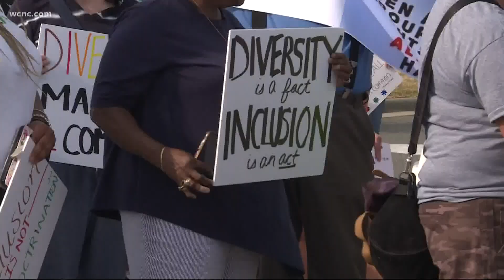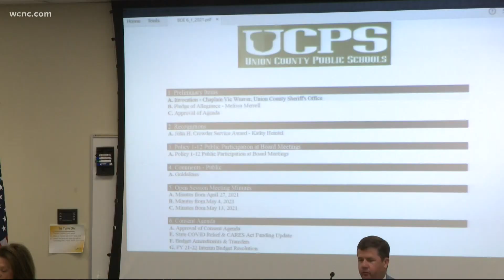Dozens pack into Union County School Board meeting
Protesters gathered outside the Union County school board meeting Tuesday night with signs in hand advocating for an education that involves diversity, equity and inclusion within the district.

Those in the crowd saying their vocal presence is in large part a response to remarks made at the May school board meeting during public comment. At that time, one parent spoke out against race and diversity discussions in the classroom saying they don't agree with it. But other parents argue those conversations are critical.

“I have kids in the system and I want them to know the full story all of their history included, not just the side that makes people feel good," parent Jermita Chambers said.

But not everyone agreed. Other parents offered a counterargument, saying tough topics like race can do more harm than good for students.